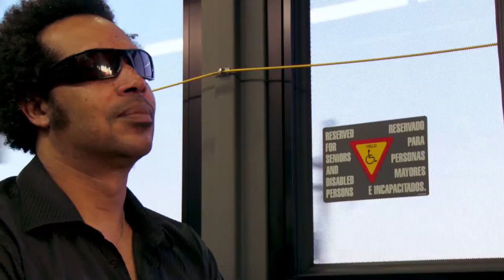One Note at a Time Official Trailer (2017) - Documentary HD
One Note at a Time - Official Trailer V1
USA & Canada